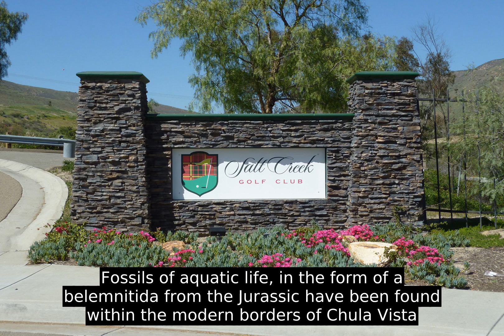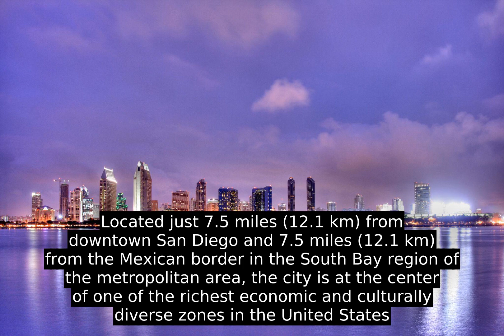Chula Vista, California - Know It Well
Chula Vista (/ˌ tʃ uː l ə   ˈ v ɪ s t ə  /  ; English: beautiful view  ) is the second largest city in the San Diego metropolitan area, the seventh largest city in Southern California, the fourteenth largest city in the state of California, and the 74th-largest city in the United States